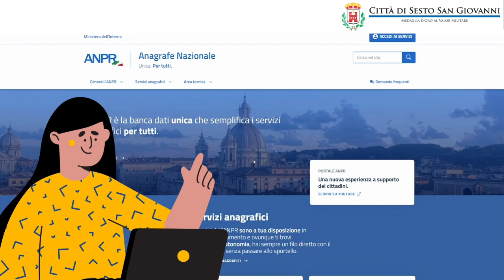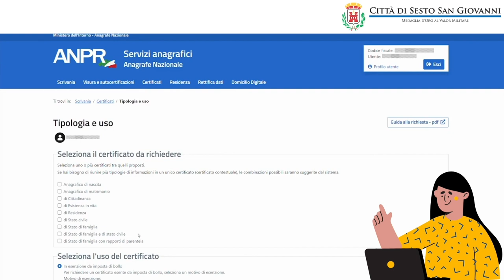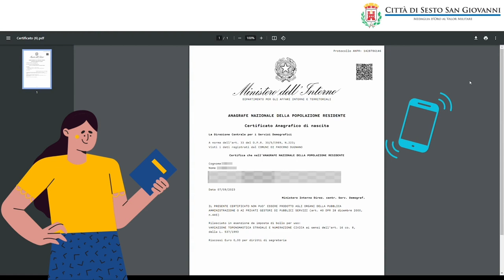Comune di Sesto San Giovanni